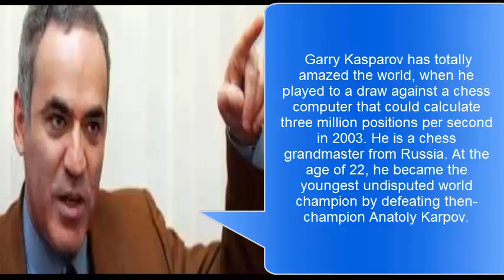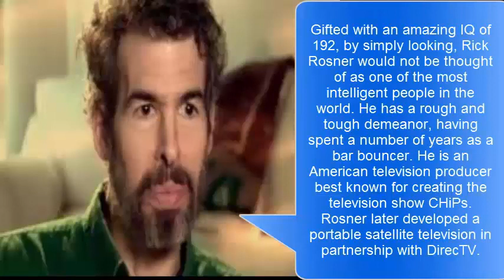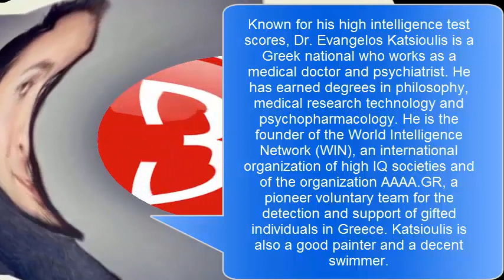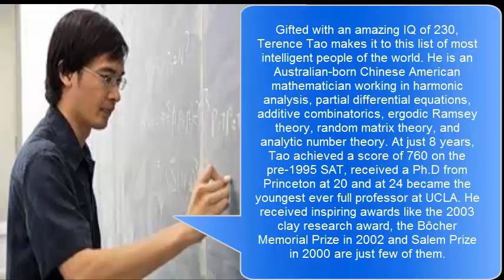Top 10 Most Intelligent People of The World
The brain is the most mysterious part of the human body. It is the most essential parts of our system, but what is really with the brain that make other people seem to be so smart? some call them abnormalities but others take it as a gift.

There are a lot of intelligent people all around the world. We are only left amazed and interested to find out who the smartest people in the world are and what they have accomplished. Let us take a look at the people with the highest IQ ever recorded – The 10 most intelligent people of the world.
10.Garry Kasparov
9. Philip Emeagwali
8.Marilyn vos Savant
7.Mislav Predavec
6.Rick Rosner
5.Christopher Langan
4.Dr. Evangelos Katsioulis
3.Kim Ung-Yong
2.Christopher Hirata
1.Terence Tao